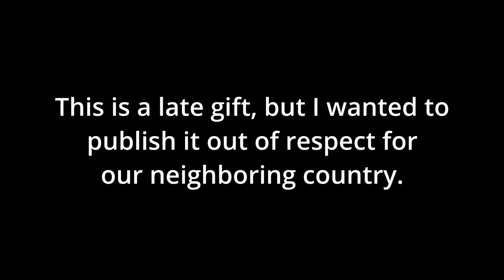[Late Gift] 🍁 Happy Canada Day! 🍁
A late but humble gift to America's neighboring country, Canada. 🇨🇦

│∩╒☼ꞶΔΓՖ.₵◌₼